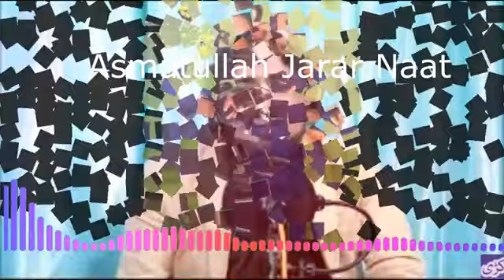ہلہ وئیل ورشہ جبرائیلہ مصطفٰی راولہ عقا راولہ زبردست نعت شریف عصمت اللّٰہ جرار